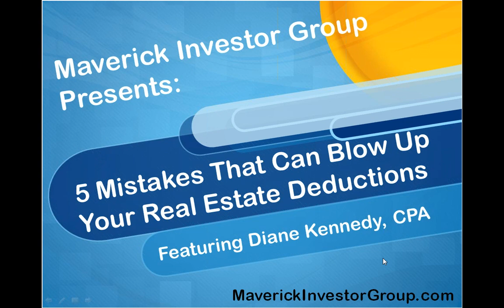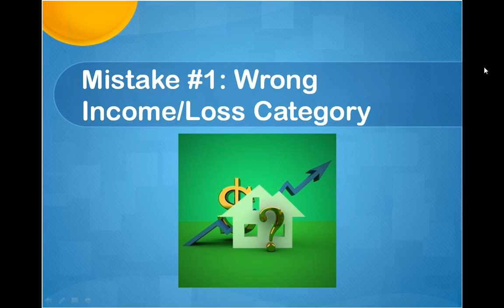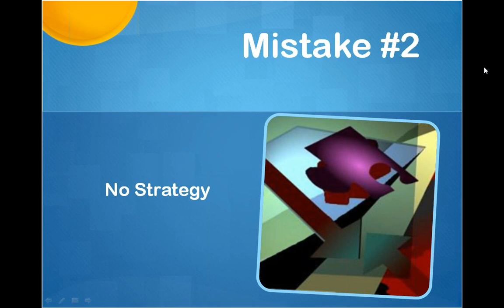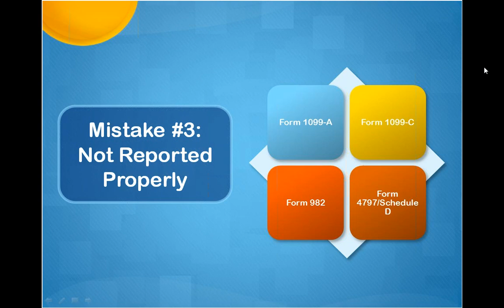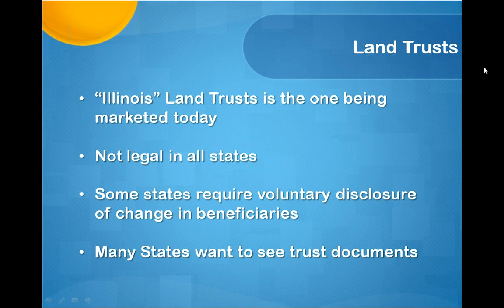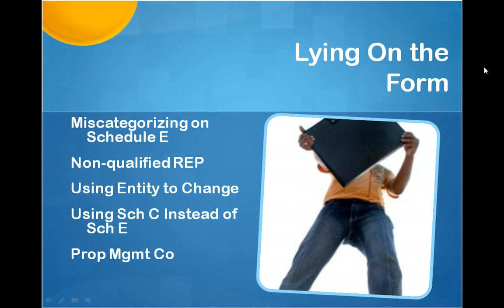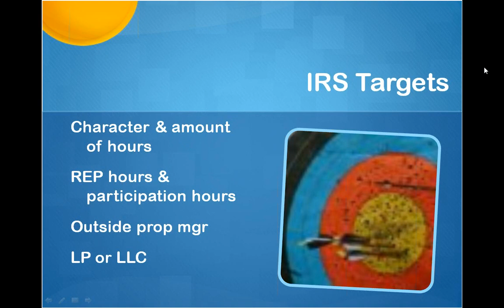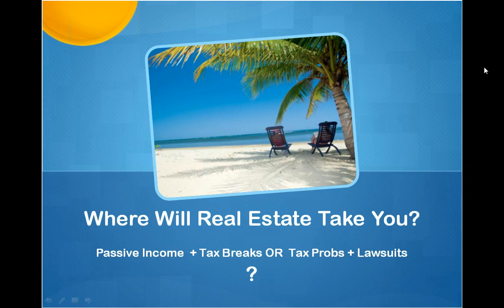Diane Kennedy: 5 Mistakes That Can Blow Up Your Real Estate Deductions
This is a Maverick Advisor Series Webinar [recorded on Tuesday, July 17, 2012] featuring the nation's preeminent CPA and best-selling author Diane Kennedy. Diane Kennedy (born 1956) is an American CPA, speaker, and financial writer. She is the author of The Wall Street Journal and Business Week bestsellers, Loopholes of the Rich and Real Estate Loopholes as well as The Insider's Guide to Real Estate Investing Loopholes, Tax Loopholes for eBay Sellers, and Smart Business Stupid Business.